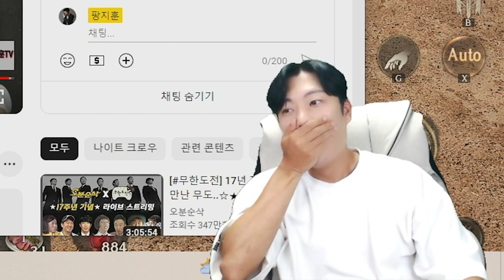[나이트크로우] 마력주입 실수로 저장 안하고 돌려서 망했지만 역대급 반전 나옴 ㄷㄷ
문의 및 제보
카톡
pgpg1